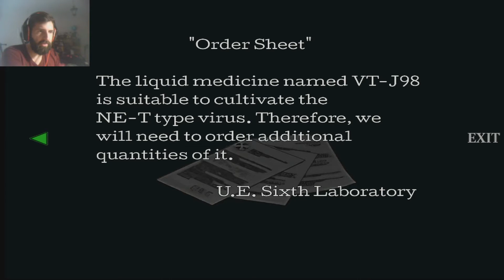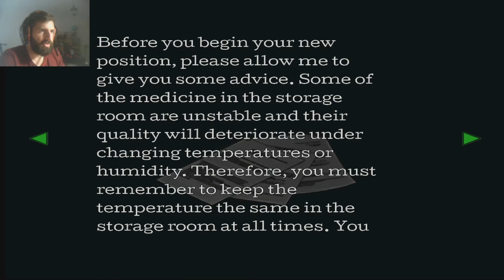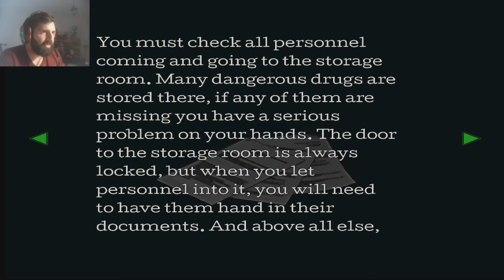Resident Evil 3 Nemesis part 8 - "Tam a zase zpátky"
Čest, rozhodl jsem se vyzkoušet si zahrát originání. "originální" verzi trojky, která vyšla na gamecube v 2019.

Takže pokud by jste se chtěli vydat do Racoon City předtím než se vrhnu na remake nebo, pokud jste hráli remake a chtěli by jste vidět ty rozdíly, tak je tady tenhle walkthrough.